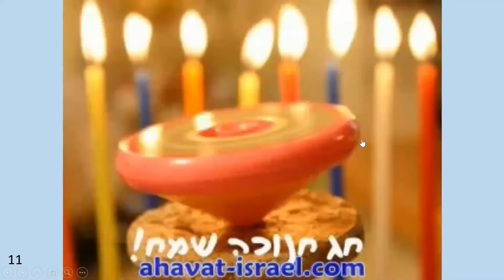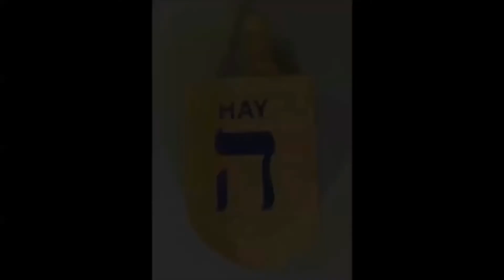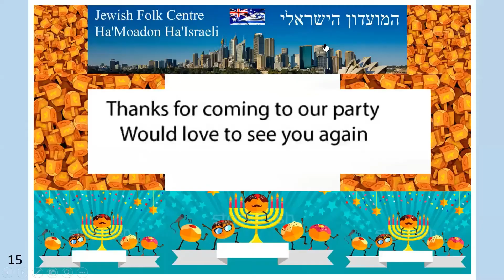HaMoadon Chanukah & EOY 2020 Updated part 2